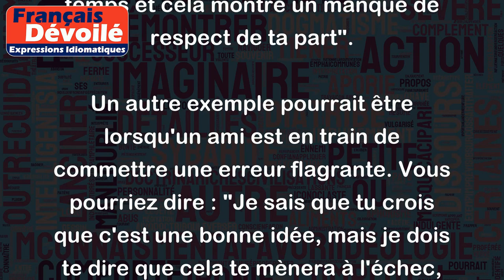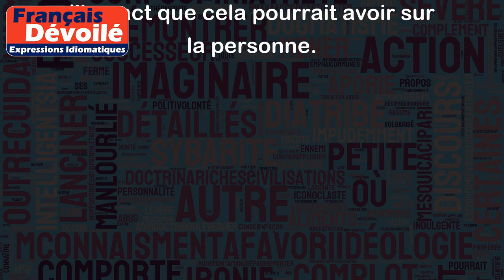Dire à quelqu'un ses quatre vérités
"Dire à quelqu'un ses quatre vérités" est une expression qui signifie exprimer une opinion honnête et directe à quelqu'un, sans prendre de gants. C'est une façon de dire les choses telles qu'elles sont, sans ménager celui qui les entend.
Par exemple, si quelqu'un est habitué à arriver en retard à tous les rendez-vous, on pourrait lui dire ses quatre vérités en lui disant : "Ecoute, tu arrives toujours en retard et ça me met vraiment en colère car je perds du temps et cela montre un manque de respect de ta part".
Un autre exemple pourrait être lorsqu'un ami est en train de commettre une erreur flagrante. Vous pourriez dire : "Je sais que tu crois que c'est une bonne idée, mais je dois te dire que cela te mènera à l'échec, et je veux être honnête avec toi car je me soucie de toi".
En général, "dire à quelqu'un ses quatre vérités" peut être une façon de mettre les choses à plat, mais cela peut également être une manière brutale de communiquer, il est donc important de considérer le contexte et l'impact que cela pourrait avoir sur la personne.